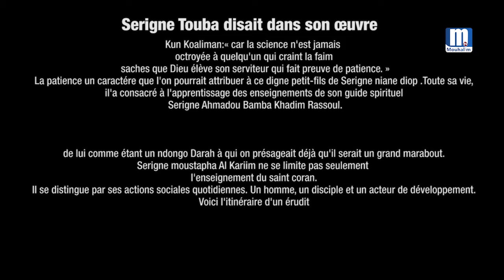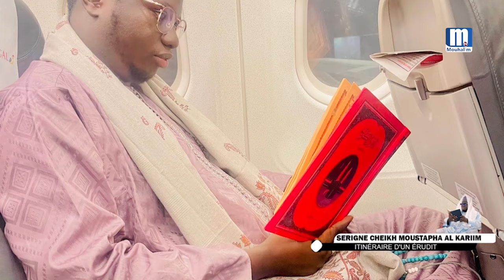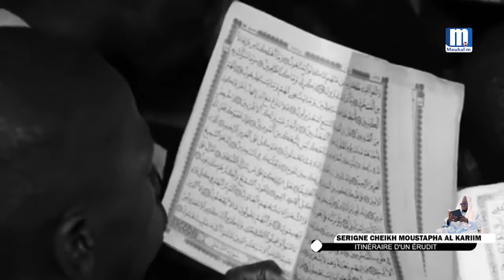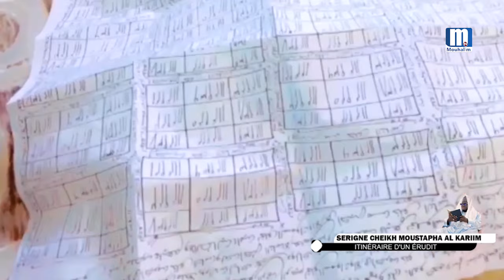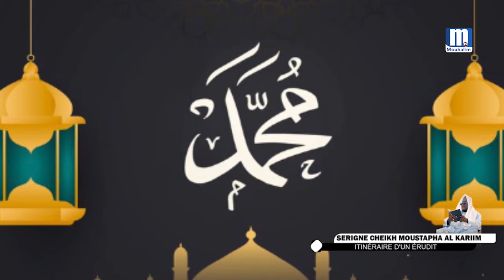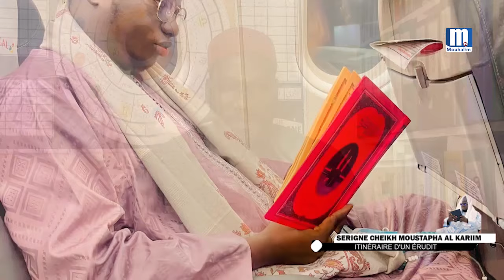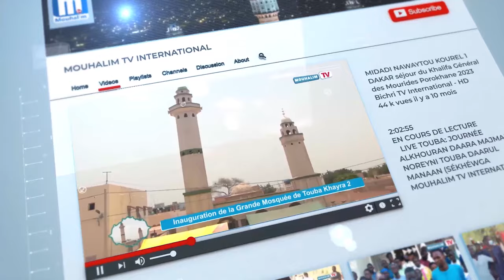DOCUMANTAIRE SERIGNE CHEIKH MOUSTAPHA AL KARIIM ITINÉRAIRE D'UN ÉRUDIT. PRODUCTION MOUHALIM TV